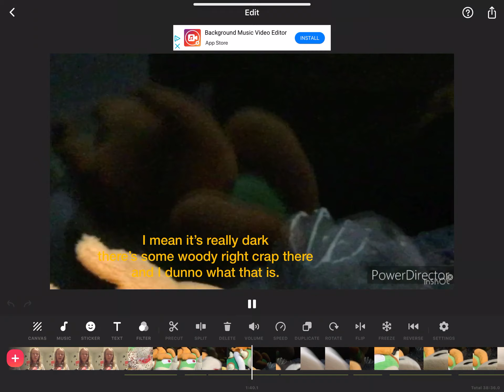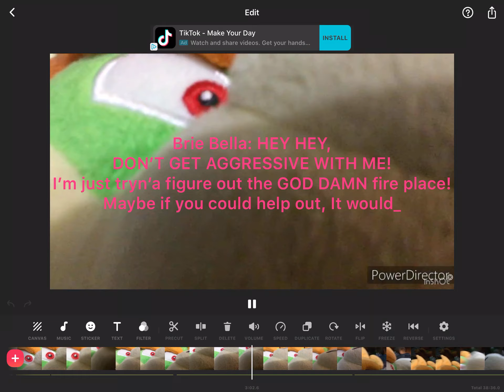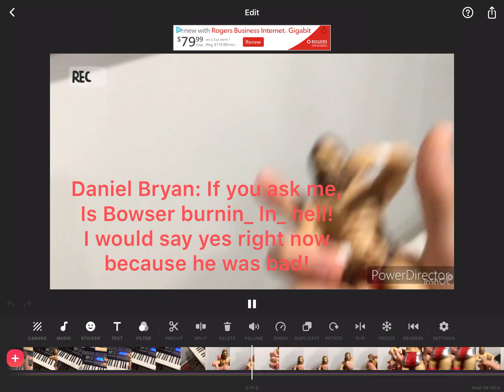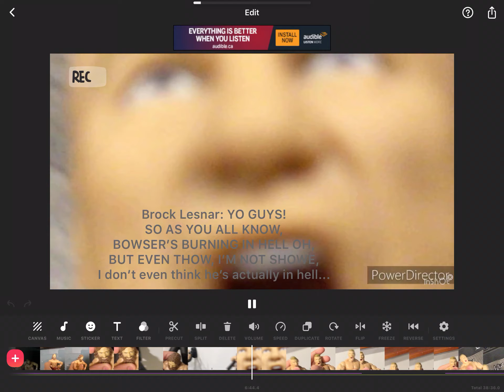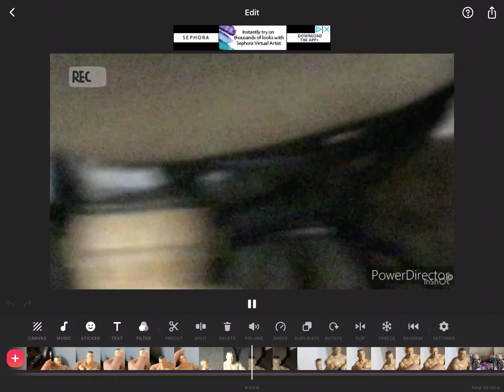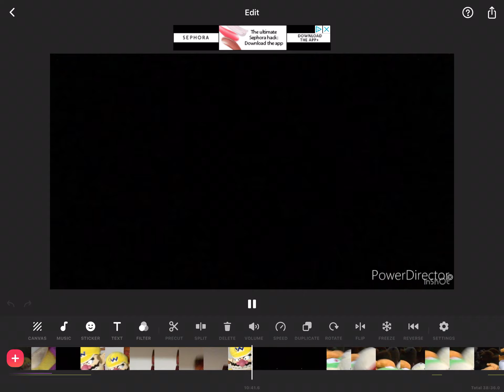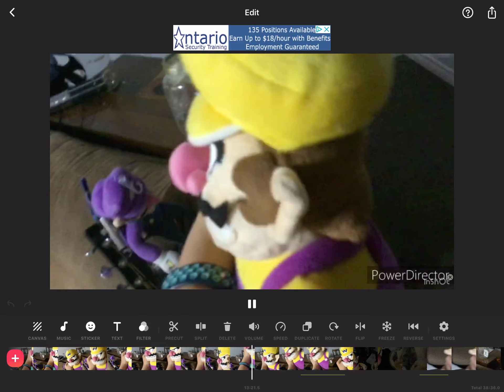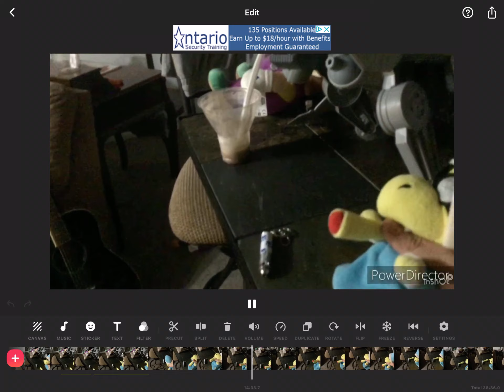Bowser’s burning in hell. (Skit sketch.) (No music.)